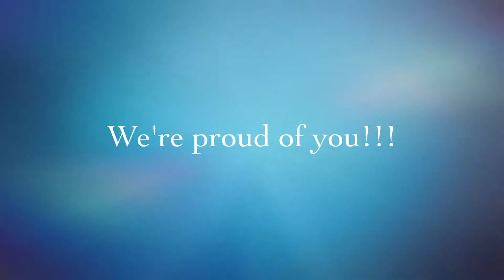Sky's 6th Birthday 2015